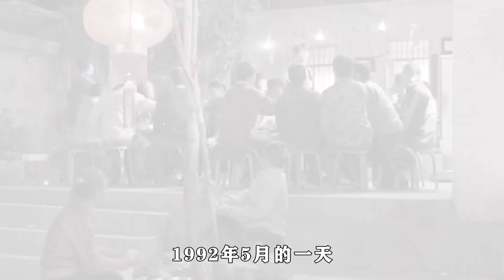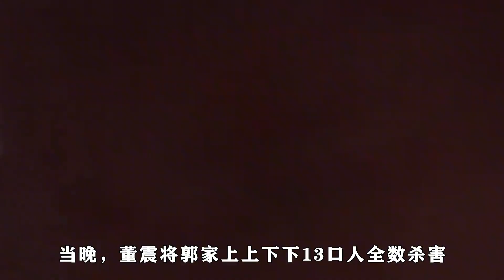被村霸欺侮35年，房子被抢祖坟被夷为平地，化身悍匪杀死对方全家~每天体会世间百态